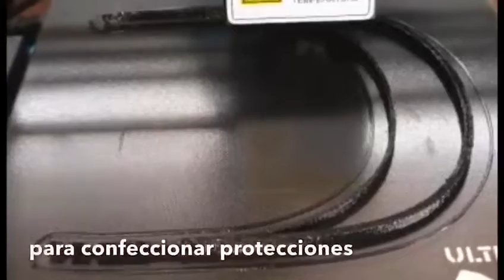Buscamos voluntari@s con impresoras 3d